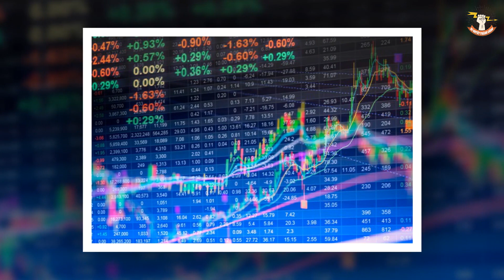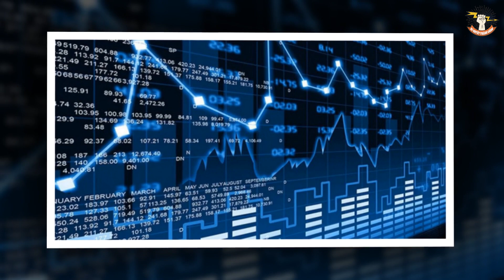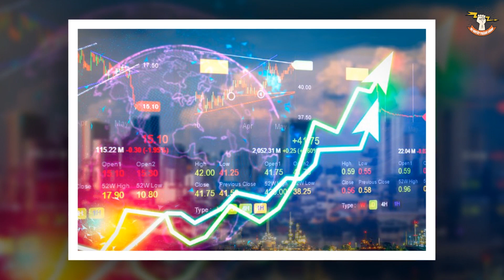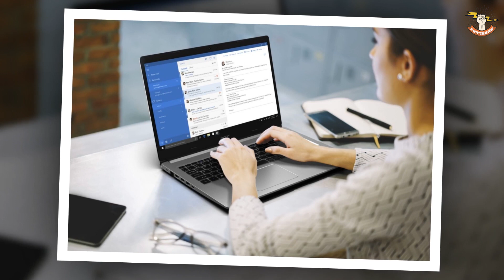Muốn Kiếm Nhiều Tiền? Nhất Định Phải BỎ NGAY Tư Duy Làm Giàu Theo Kiểu "ĂN XỔI"